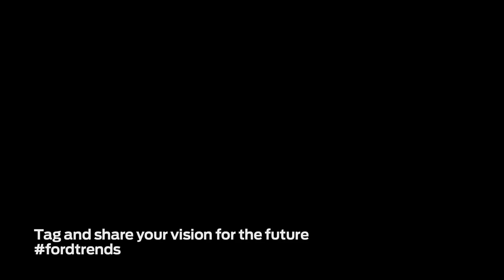Forward with Ford In Their Own Words Andru Edwards